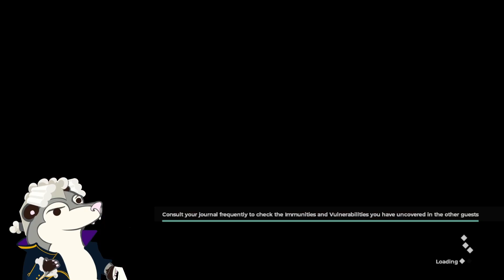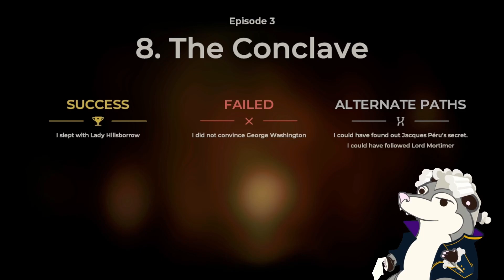A Possum Plays The Council Part 4 [Twitch VOD]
We found our hobo Mother!